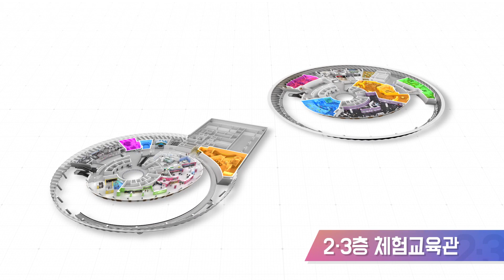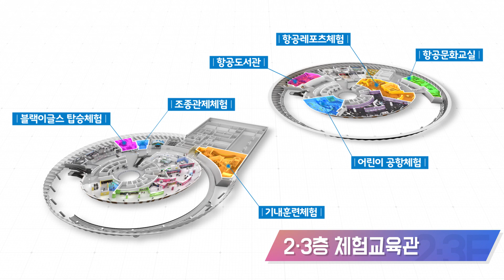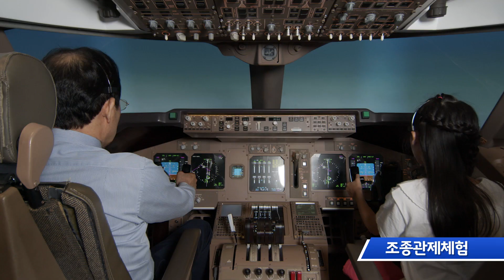가장 높은 꿈을 가장 가깝게 만나는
1920년 7월.
조국의 독립을 위해 이역만리 타국에서 개교한
우리나라 최초의 한인비행학교!

그로부터 100년이 지난 바로 지금!
대한민국 항공역사의새 장이 열립니다.

세계 최고의 기술력과 산업수준을 가진 항공강국에서
새로운 한류,K-Aviation바람을 일으키는 항공문화대국으로!

우리나라항공의 새로운 100년을 여는 곳!
국립항공박물관입니다.

2013년 기본계획을 수립,
2015년 박물관 건립을 확정,
2017년 9월,첫 삽을 뜬 뒤,
무려 8년 간의 노력과 준비 끝에
2020년 7월 5일,대한민국 최초의
항공전문 국립박물관이 개관하였습니다.

7월 5일은
대한민국 임시정부가 일본과의 독립전쟁을 위해 설립한
한인비행학교가 개교한 역사적인 날로서
국립항공박물관은 그로부터 정확히 100주년이 되는 날 개관하였습니다.

우리나라 항공산업의 토대이자
대한민국 국위선양의 매 순간을 기억하고 있는 김포공항에
연면적 18,593㎡, 전시면적7,128㎡의 규모로 지어진 국립항공박물관은

항공역사관, 항공산업관, 항공미래생활관, 등의 전시공간과,
조종, 관제, 기내훈련, 블랙이글스탑승, 항공도서관, 문화교실 등의
다양한 체험교육공간. 으로 구성되어 있습니다.

1층, 항공역사관!
항공역사관에서는 하늘을 향한 과거의 시간들이 펼쳐집니다.

하늘을 향한 불굴의 도전,
그리고 비행기의 등장과 발전과정을 살펴보는 세계의 항공역사와

항공독립운동으로 시작해 한국전쟁, 경제성장, 항공강국으로의 도약에 이르기까지
미처 모르고 있었던 대한민국의 항공역사를 소개합니다.

특히, 대한민국 하늘을 최초로 날았던 안창남비행사의 금강호와
우리나라 최초의 민간여객기, 순수 우리 기술로 개발한 T-50과 KC-100 등
박물관 내부에서 비상하고 있는 실물 항공기들은
국립항공박물관의 백미라 할 수 있습니다.

2층 항공산업관!
이 곳에서는 우리나라 항공산업의 오늘을 소개합니다.

여객과 화물,인프라 등 세계 최고 수준의  항공운송산업,
항공과학원리와, 개발산업그리고
첨단과학으로 이뤄지는 항공우주산업까지 만날 수 있습니다.

3층, 항공생활관!
항공생활관은 항공기술 발전이 가져올 우리 삶의 변화,  항공교통과미래생활을소개합니다.

자율비행기술을 포함한 다양한 항공 기술과
그 기술로 인해 달라지는 미래 생활을 살펴보고 상상해 봅니다.

국립항공박물관에는 항공의 모든 것을 생생하게
느낄 수 있는 다양한 체험 공간들이 가득합니다.

특히 관람공간의  40%를  차지하는 것은
국립항공박물관만의 큰 장점입니다.

객실모형에서 이뤄지는 기내훈련체험,
세계 유일의 조종과 관제를 동시에 체험하는조종관제체험,

멋진 곡예비행을 펼치는 블랙이글스탑승체험등
항공의 과학과 안전, 직업에 대한 체험 교육이 다양하게 이뤄집니다.

또 경비행기, 패러글라이딩  등을  경험하는 항공레포츠체험과
인기 애니메이션 슈퍼윙스와함께 뛰어 놀며 공항을 배우는 어린이공항체험관,
그 외에도 다양한 강연과만들기, 그리기 등의 교육 들은
미래항공인들의 꿈을 더욱 자라나게 할 것입니다.

우리나라 항공의 역사와 과학을
한 눈에 이해할 수 있는 교육과 체험 공간!

대한민국 항공산업의 저력과 미래를
모두 만날 수 있는 곳!
하늘을 날고 싶은 아이들의 꿈이 실현되는 곳!

국립항공박물관으로 여러분을 초대합니다!